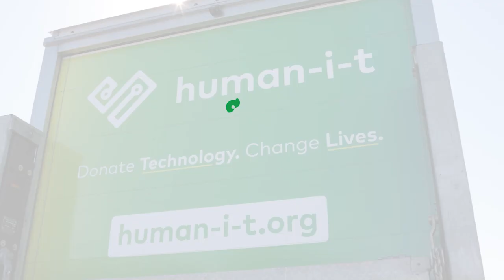Earth Day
We want you to do something small and not tell anyone about it.

Ask yourself seriously: why do you care about sustainability? Why, in the fact of mounting ecological crises, do you still muster the energy to care about our planet?

Perhaps it's your optimism, a belief that progress tends to win in the end. Perhaps it's your sense of duty, to your planet and the people you know on it.

Or, maybe it's because you're like us, and you realize there's not another choice. This is our one and only planet - our home - and we have to take care of it if we want to live here.